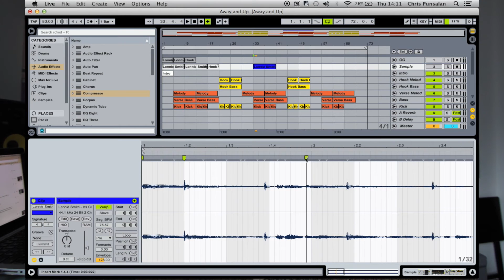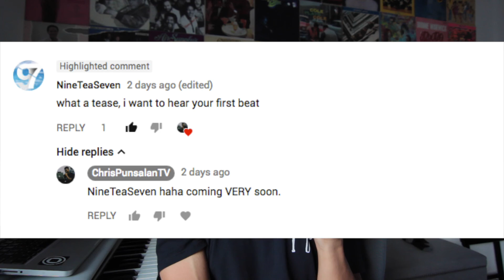You NEED to use THIS DAW to make BEATS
Out of ALL the DAW's on the market (FL Studio, Ableton Live, Reason, Maschine, Logic, etc.) which one is the best one for making beats? I get opinions from different artists such as Quez, Pyramid Ron, Asaiah Ziv, Marion Write, and Trade Voorhees to figure out which DAW is the best.